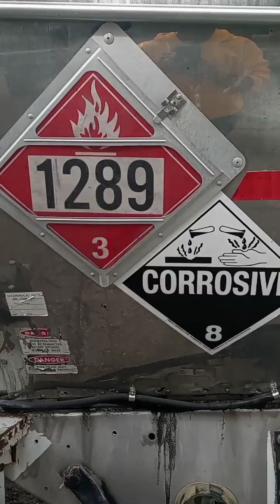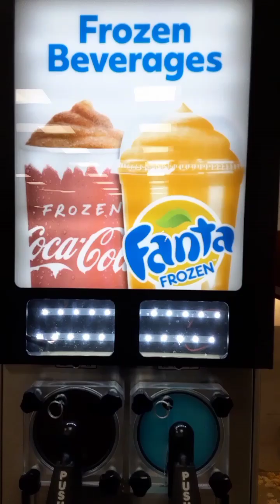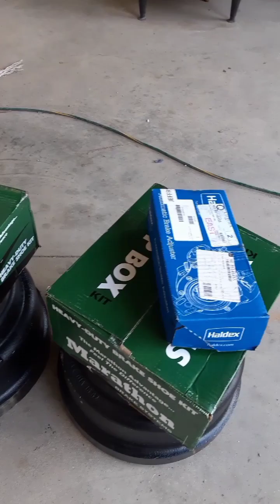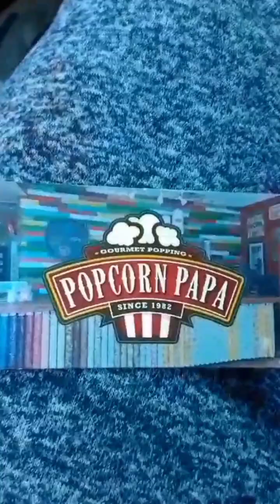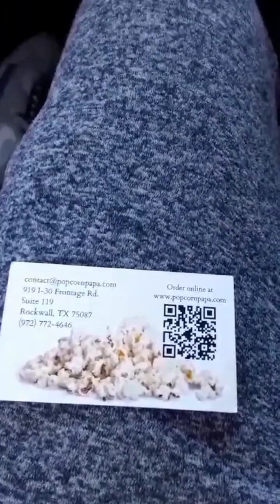Trucking Random Shorts #28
Many Thanks!!!
Thank You so much for giving us a chance and the opportunity to build and grow something "Great!!!" Your time and support is greatly appreciated and also Inspiring. We pledge to continue to listen, work, growing, and apply. To the Individuals or People that think you can't do it, "Just jump in and be a part of the Conversation!"

"Dream It, Design It, Build It!"
           "Be Great!!!"